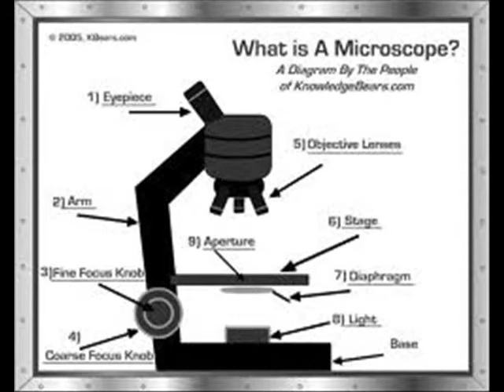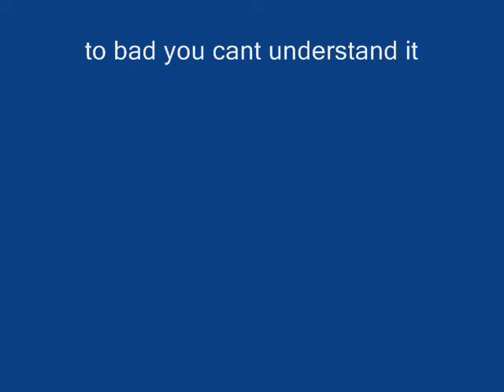microscope song song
hey hows it goin